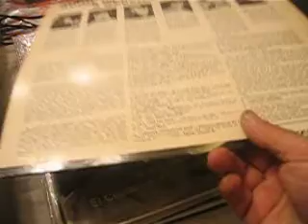April in Portugal A Severa /Monitor Records MFS 374 1962